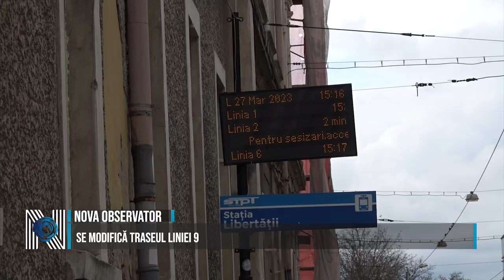Se modifică traseul liniei 9